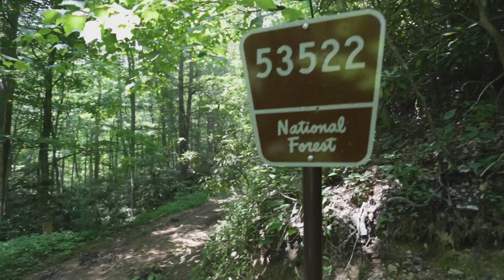Insane Biking-Edited by Gordon Yarley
Interviewee: Andrew Ingram
Location: Buffalo Mountain, Johnson City, Tennessee, USA

Edited by Gordon Yarley
for Film and Media Television Production Program at Humber College December 2021
Edited using Media Composer
Using footage provided by Edit Stock
Music "Ditch Diggin'" by Jingle Punks, used with permission